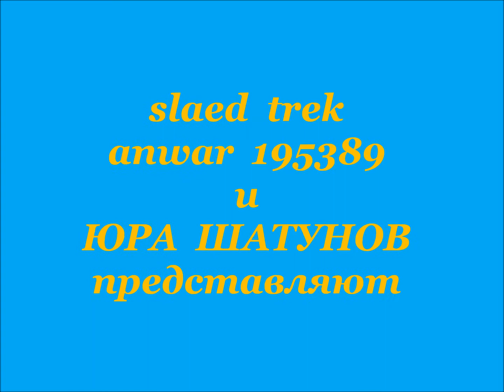1 июня Международный День Детей!